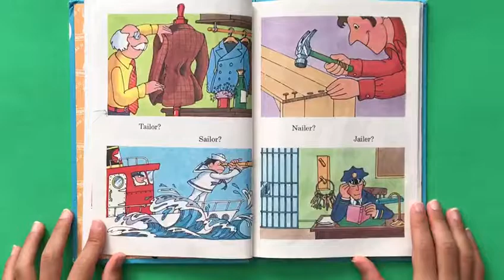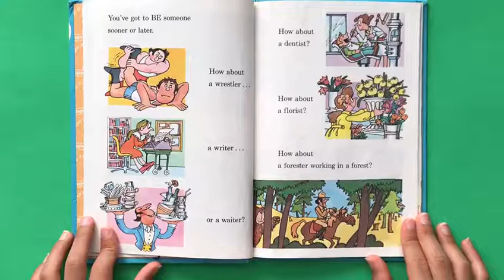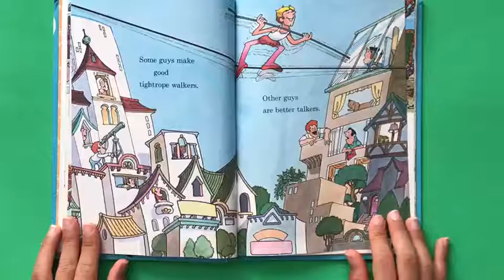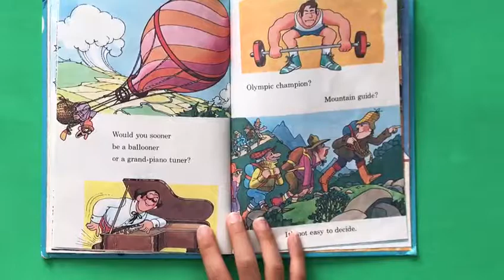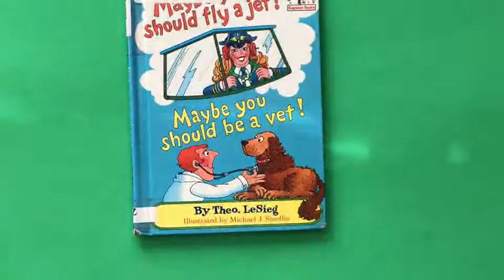Maybe You Should Fly a Jet! By Dr. Seuss, Audio Book Kids Children Read Aloud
Maybe You Should Fly a Jet! Maybe You Should be a vet! By Dr. Seuss, Audio Book Kids Children Read Aloud